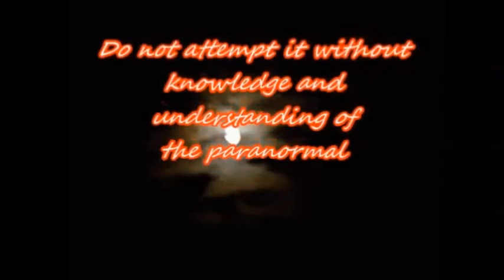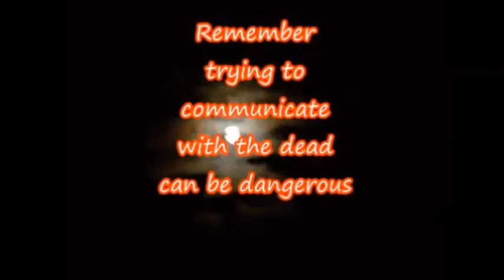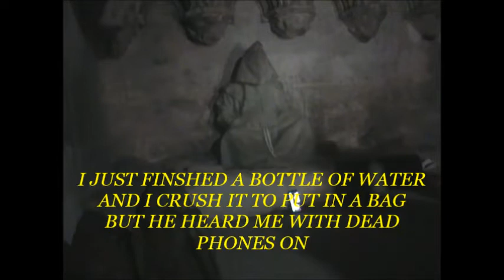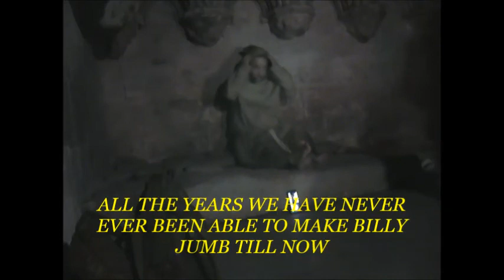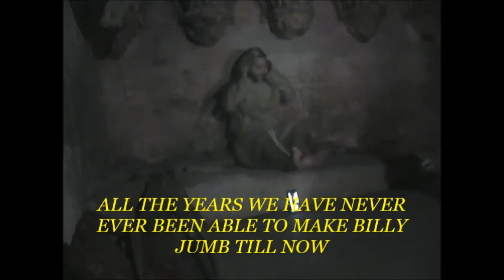THE KNIGHT TEMPALS TOWER2